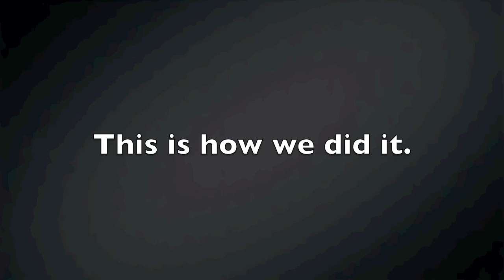Just Passing the Time.mov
Inspired by the recent videos from the Harvard baseball team, I wanted to make a video of our track team doing something similar.  We had the time while we traveled to the state track meet.